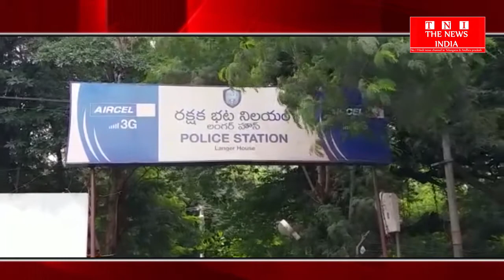HYDERABAD :लंगर हाउस के पास रिंगरोड स्थित ऑटो पार्ट्स के दूकान में की गयी छापेमारी